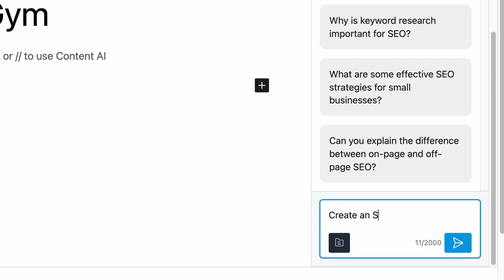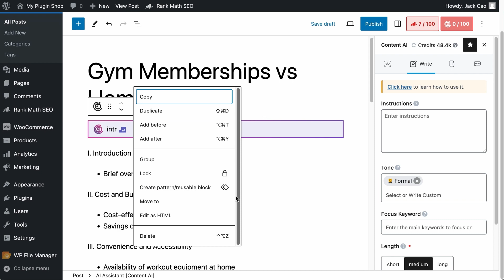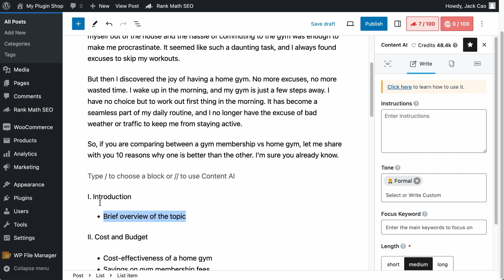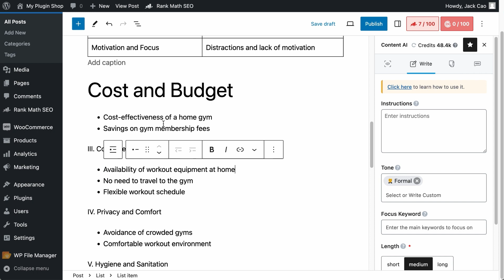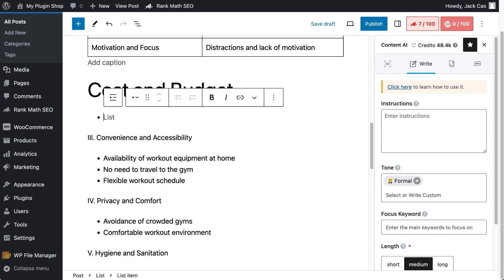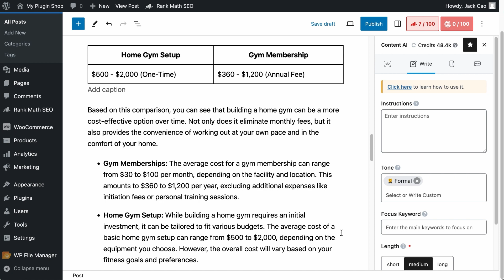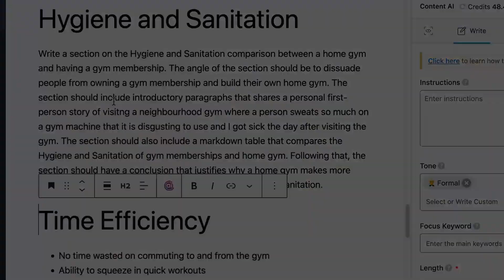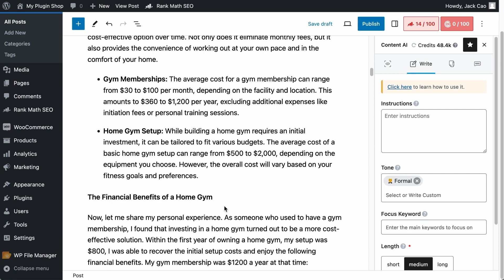How to Use Content AI to Write High-Quality Articles that Ranks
Many AI-Bloggers have lost their original vision and produce low-quality content that search engines reject. You don’t want to be one of them. With this video, learn how to write high-quality articles that rank with Content AI.

Chapters (Timestamps):
00:00 - Intro
02:03 - Writing an Article from Scratch
02:10 - Creating Outline with Content AI
03:06 - Enhancing the Generated Outline
04:14 - Writing the Blog Post Introduction
07:01 - Writing the Body Content
07:27 - Adding a Comparison Table
08:48 - Thought Process While Writing
09:40 - Writing Command Based on Your Thoughts
11:09 - Tweaking Command for Better Results
13:23 - How to Write Long-Form High-Quality Article
14:42 - Final Result
16:01 - Try Content AI
16:08 - Mini Announcement
16:23 - Outro

We are constantly improving AI tools, and if you have any suggestions, feedback, or experiences you would like to share with us using Content AI’s Content Editor, feel free to contact our friendly support team.

If you find this video and the tool helpful, how about a THUMBS UP?